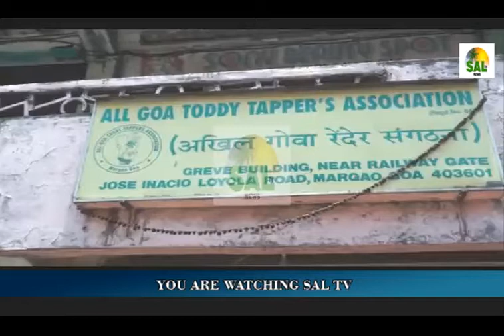REMY BORGES ELECTED AS NEW PRESIDENT OF TODDY TAPPERS ASSOCIATION